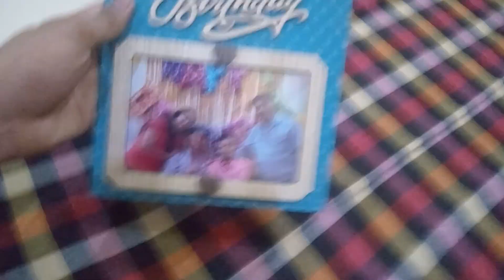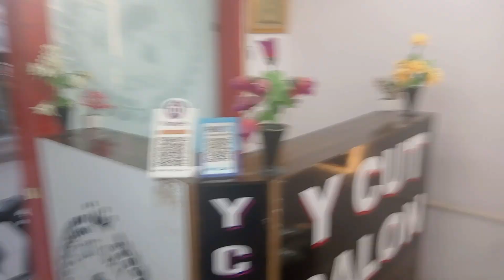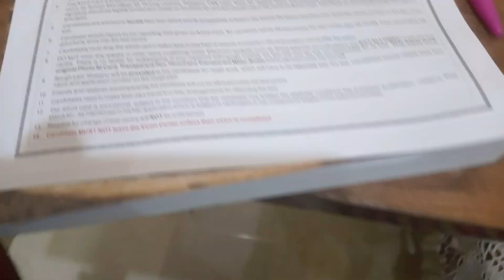Mujhe Electrician Bana Diya👨‍🔧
Also don't forget to press bell icon to get latest update.